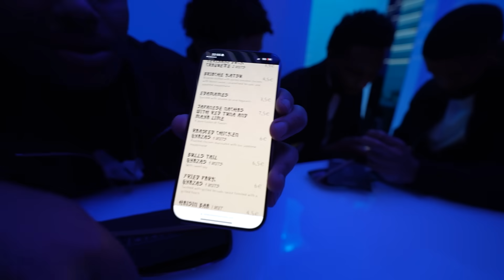Wij Gingen Naar Japan In 2052🇯🇵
Ontdek met ons een stukje Japan in Spanje! In deze video nemen we je mee naar een Japans restaurant hier in Spanje, waar we niet alleen verrassend lekker eten hebben geproefd, maar ook de meest bizarre en intrigerende culinaire creaties hebben gezien. 🌮🍱🤪

Vond je de video leuk? Vergeet dan vooral niet te LIKEN👍🏽 en te DELEN met je vrienden/familie.

Veel kijkplezier!

Wil je LID worden?